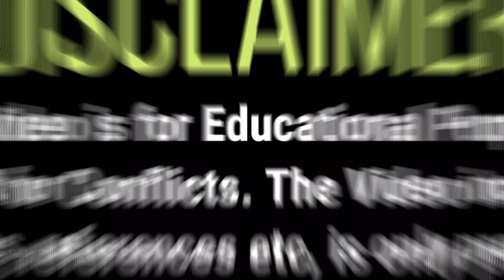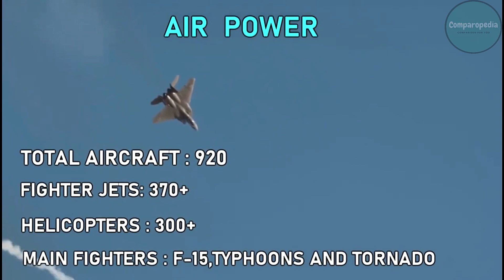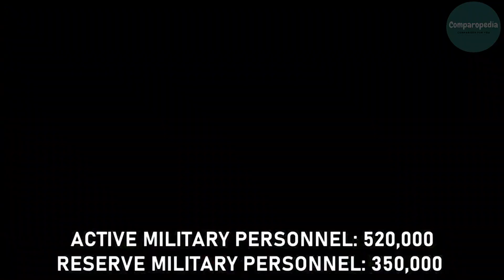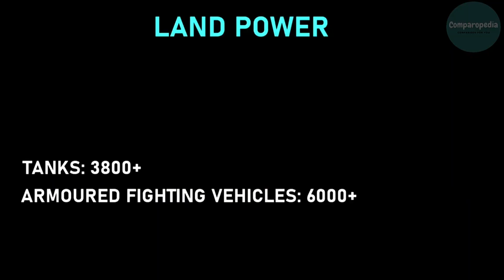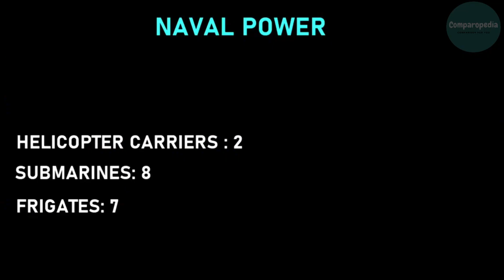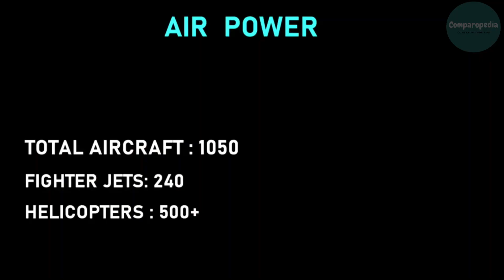Most Powerful Muslim Military Powers 2023|Top 5 Powerful Muslim Military 2023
This video is about Most Powerful Muslim Military Powers 2023| Top 5 Powerful Muslim Military 2023. The information found on this channel is true and complete to the best of our knowledge.
global fire Power
worlddata.info
armedforces.eu

Note -: This Video is based on Research Internet , And Thus may not be 100% accurate .Note: Please be noted the owner of the pictures is this video is not our channel and belongs to their respected owners.

🔺Credits